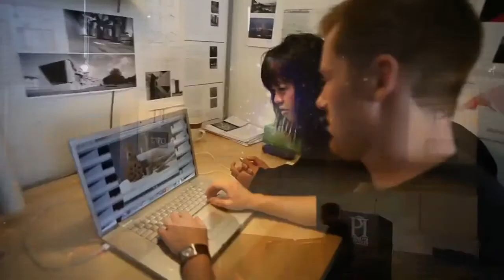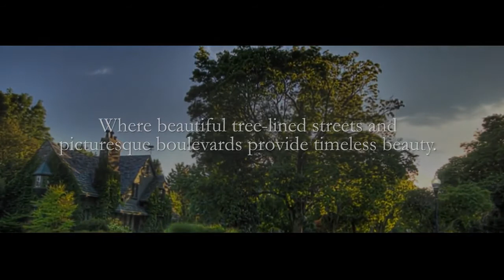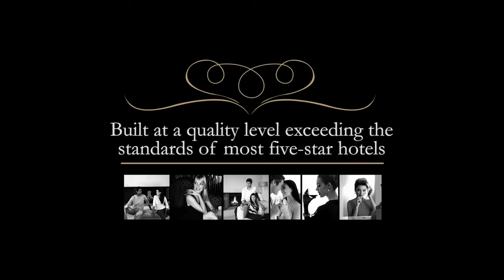Westmount Grand Luxury Condominium I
A Superior Condo Investment Opportunity in 223 Erb St. West, Waterloo, Ontario N2L 0B3. 77 luxury condominium residencies are located at the corner Westmount and Erb in Uptown Waterloo. Limited units left.